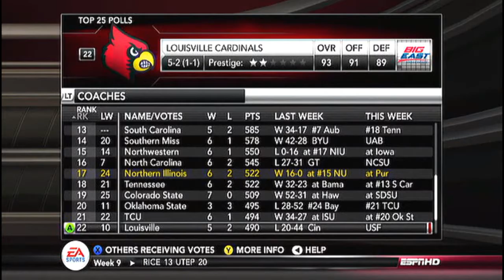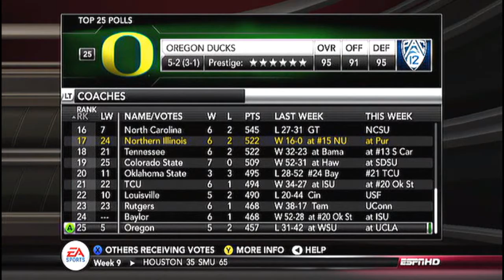NCAA 13 Dynasty E40: S3G9 vs Purdue Boilermakers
Episode 40 of my dynasty with the Northern Illinois Huskies in NCAA Football 2013. This episode includes game 9 against the Purdue Boilermakers.